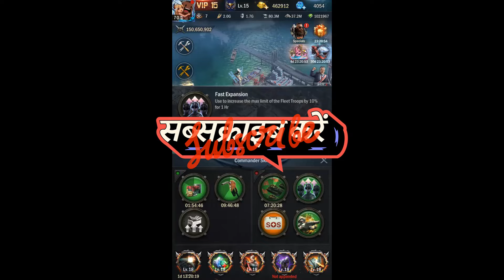PR Medici 30/6/2024